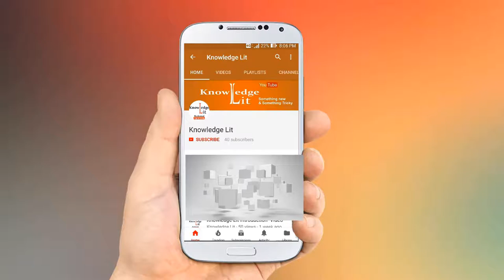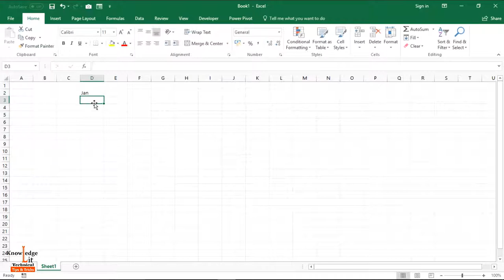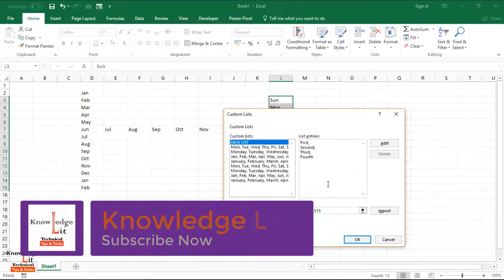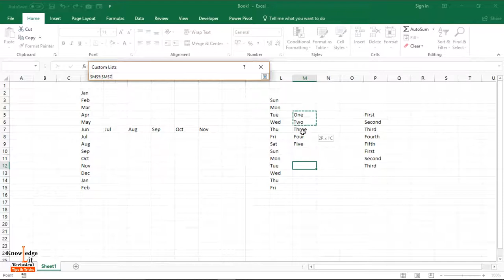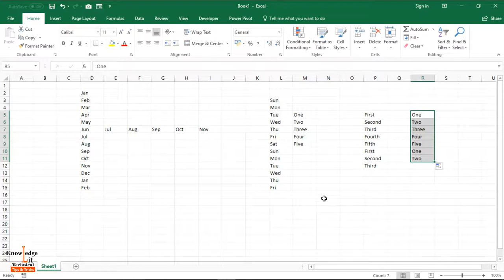How to Edit Custom List in Excel 2016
Today Explained how to edit custom list in Excel 2016, also explain how to import custom list in excel.